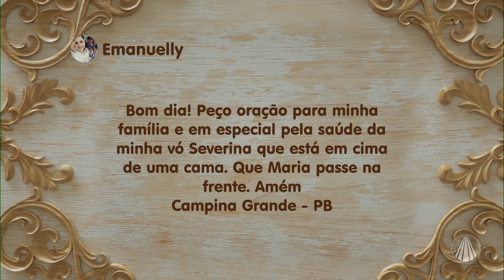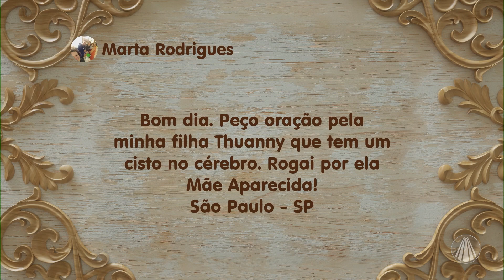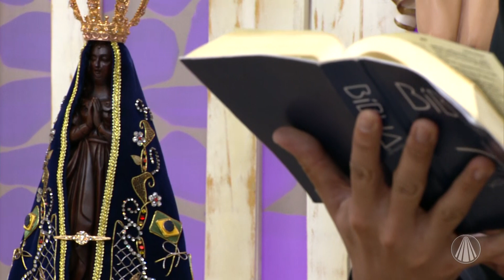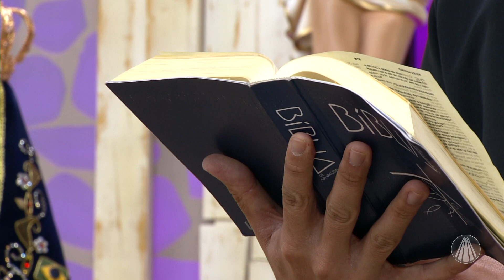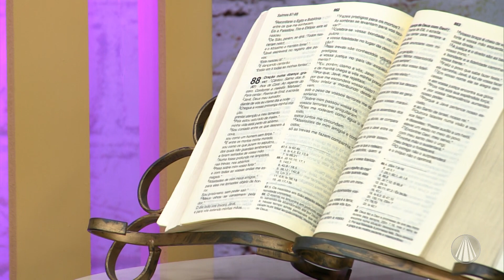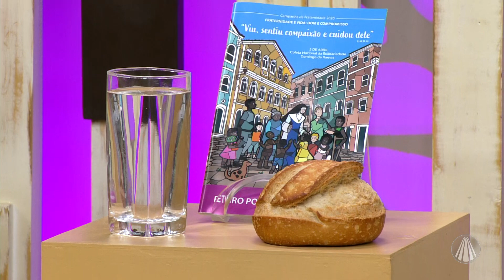Novena de Aparecida: Salmo 24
Reze a novena de Aparecida na companhia do Ir. Alan.

REDE APARECIDA
A TV de Nossa Senhora